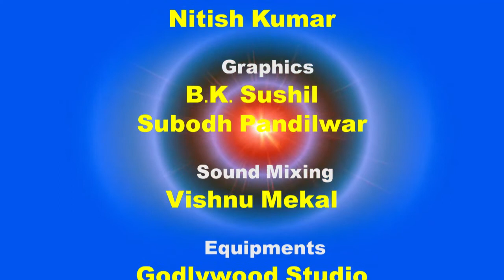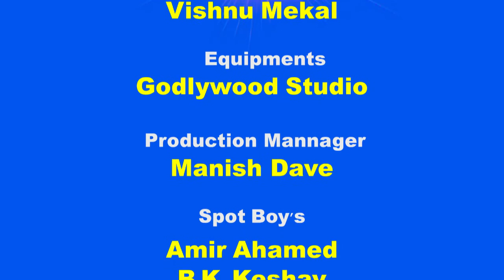Ek Mulakat - Ep - 139 - Vipron Sintof (Scientist) Thailand - Brahma Kumaris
Ek Mulaqat is a talk show, where celebrities from various fields are invited and interviewed.

Vipron Sintof (Scientist)
Geo-Informatics and Space Technology Development Agency

Organizer: Brahmakumaris